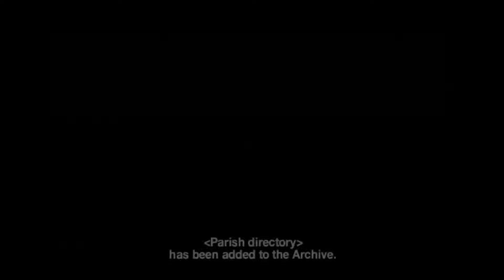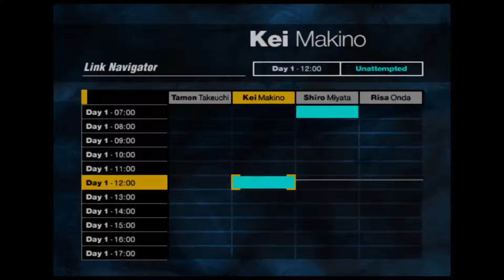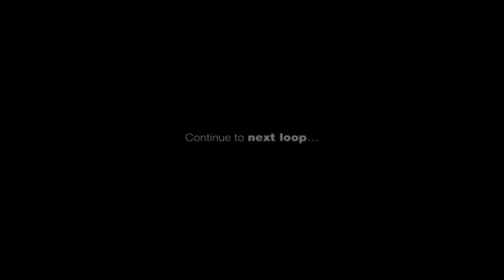Bootie plays: Siren | Part 4 | SPOOKtober 2019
Old guy shoots zombies